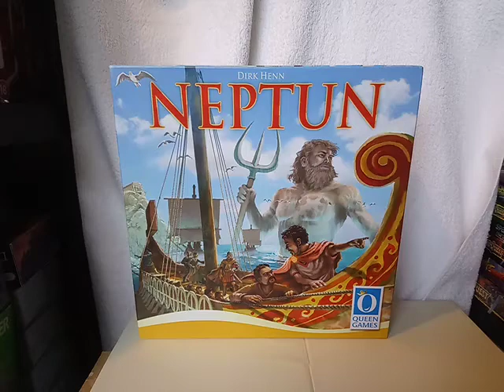NEPTUN Board Game Distance Marker Wind Marker Point Tiles Bonus Tiles Contract Chart Gold 30.04.20